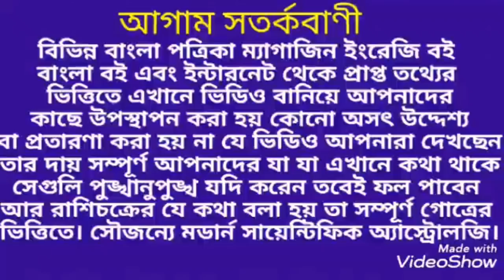কুম্ভ রাশি ডিসেম্বর 2019 কেমন যাবে। Kumbh Rashi December 2019।কুম্ভরাশি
কুম্ভ রাশি ডিসেম্বর 2019 কেমন যেতে পারে তার আগাম পূর্বাভাস দেখে নিন ধন্যবাদ।